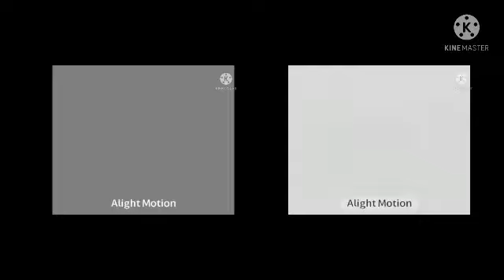Panel de Pon [GameCube] Intro Effects (Sponsored By Pyramid Films 1978 Effects) (EXTENDED) Combined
Original Image